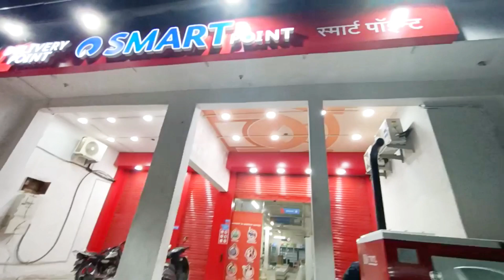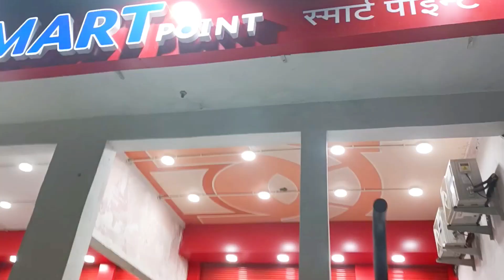Stock aagya new showroom ka | पग फेरे के लिए बहु को लेने आए